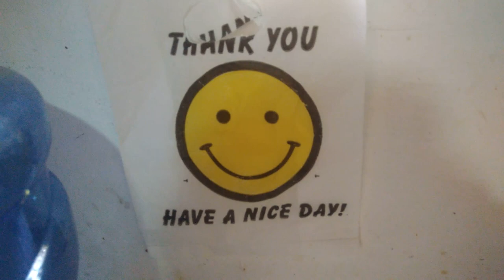VLOG #98: Кровь в пустыне. Отключили воду, купаемся в темноте Семья Саверченко /Семья Саверченко